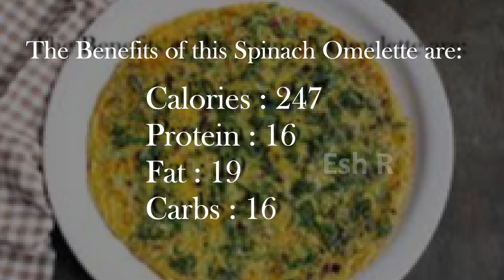Paleo Spinach Omelette in Tamil - Paleo Cooking | Paleo diet recipes | Cook with esh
There is a much easier way to lose weight with minimum effort. The results are shocking. Start seeing results in JUST 2 WEEKS for more information.

I will check it and upload it to my channel.

The information provided on this channel and its videos is for general purposes only and should not be considered as professional advice. I'm not a licensed professional or a medical practitioner so always consult with your professional consultants or doctor in case you need.

This video is only for General Information Purpose and based on my own Experience. Any information provided in this video should not be considered as a substitute for prescription suggested by a local beauty, diet and health care professionals.

This content is Copyright to Esh. Legal action will be taken against those who violate the copyright of the following material presented.!